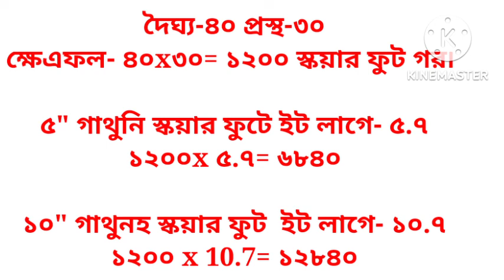১২০০ স্কয়ার ফুট ঘর বানাতে কতো হাজার ইট লাগবো ৫" ও ১০" গাথুনি দিয়া জেনে নিন ২০২২৷ ইটের হওসাব বের করার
১২০০ স্কয়ার ফুট ঘর বানাতে কতো হাজার ইট লাগবো ৫" ও ১০" গাথুনি দিয়া জেনে নিন ২০২২৷ ইটের হওসাব বের করার